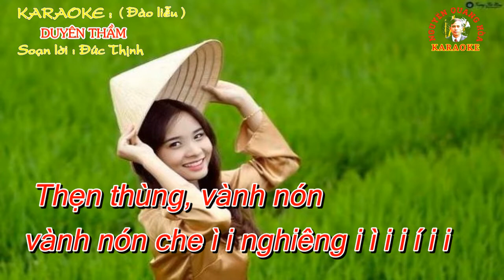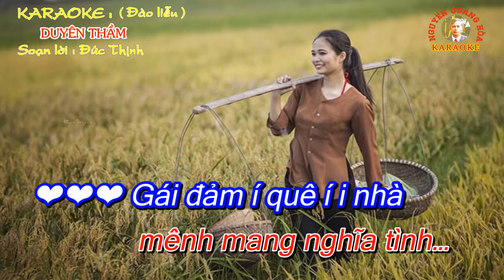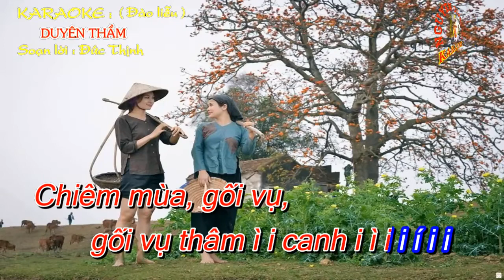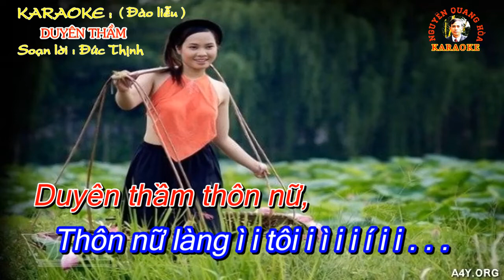KARAOKE chèo : DUYÊN THẦM (Đào liễu)- Soạn lời : Đức Thịnh - Karạoke : Quang Hòa (TON NỮ)